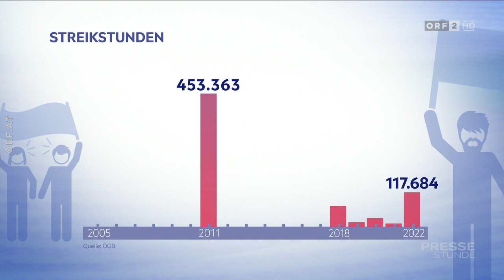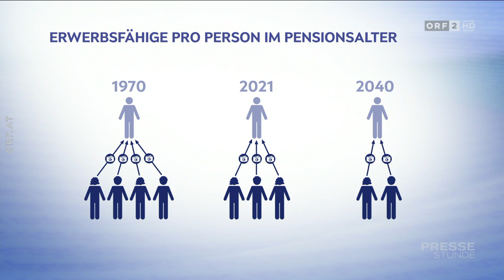2023-11-19 1105 Pressestunde mit Renate Anderl, AK-Präsidentin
===CHAPTER===
00:00:00 Signation
00:00:51 Harte Lohnverhandlungen
00:12:22 Keine Senkung der AK-Beiträge
00:17:50 Kritik an der Bundesregierung
00:21:29 Mietpreisdeckel ohne Wirkung
00:23:09 Homeoffice als Dauerlösung
00:26:15 Forderungen am Parteitag der SPÖ
00:36:03 Arbeiterkammer für Vermögenssteuern
00:39:34 Änderungen im Bildungssystem
00:43:50 Reformen bei den Pensionen
00:50:04 Blick auf die AK-Wahl
00:51:38 Verabschiedung